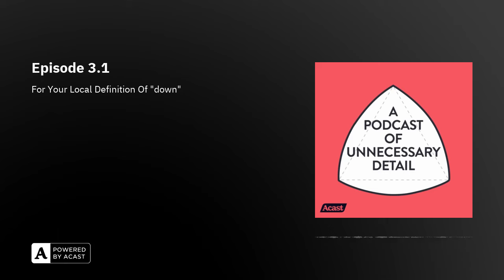Episode 3.1: For Your Local Definition Of "Down"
In a surprise first episode of Series 3 (truly, no-one is more surprised than us to be popping up in your feed right now...) Steve tells the truth about the Prime Meridian, Helen brings a song from her new musical "Almost Astronauts", and Matt attempts to divert an apocalyptic future scenario - with maths:

- Steve's bit (00:48)
- Helen's bit (17:01)
- Matt's bit (34:06)

SHOW NOTES: Unfortunately our show notes are too big for Acast's margins to contain... head to the episode page to see everything

For tickets to live shows and live streams, nerd merch, our mailing list and more,

This series is sponsored by Brilliant.org, the place to learn maths and science through interactive online lessons. and the first 200 Unnecessary Detail listeners who sign up for annual membership will get 20% off on the same link.

Come for the Unnecessary Detail. Stay for the A Podcast Of.